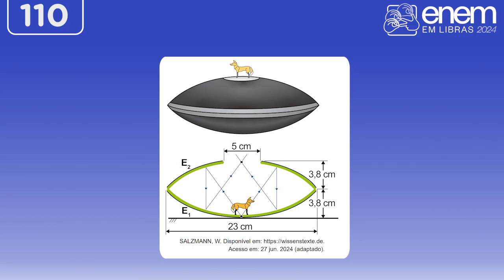Enem 2024 | Q 110 Ciências da Natureza e suas Tecnologias